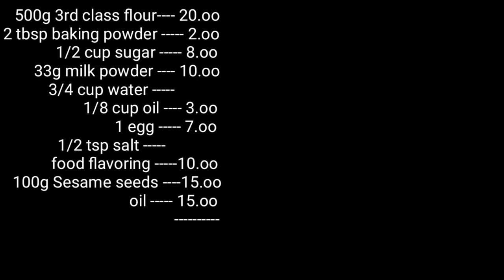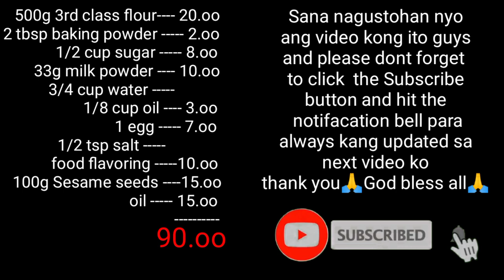FLAVORED BINANGKAL | Less than 100.pesos only 20pcs nagagawa | Bonggolto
How to make flavored Binangkal

ingredients